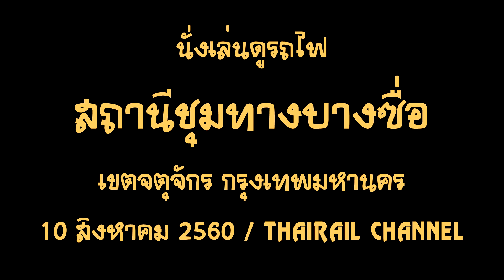Thai Railway: Train arrivals and departures at Bang Sue Junction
Bang Sue Junction
Operating by State Railway of Thailand
August 10, 2017
Chatuchak, Bangkok
THAIRAIL CHANNEL